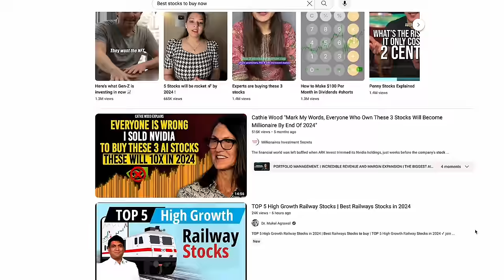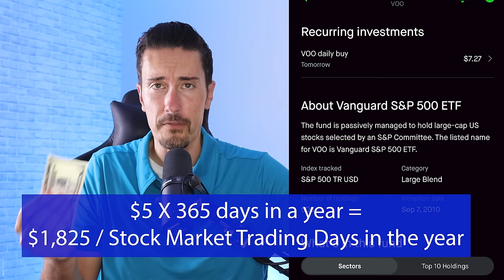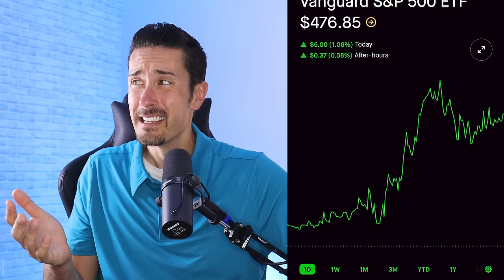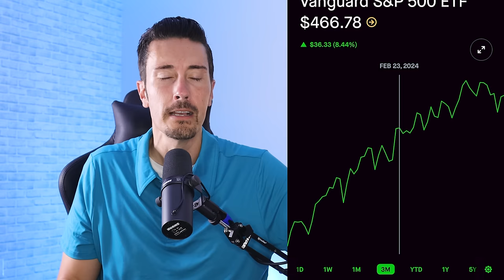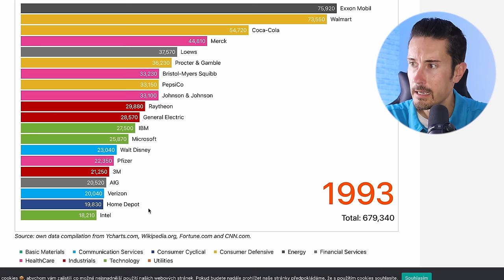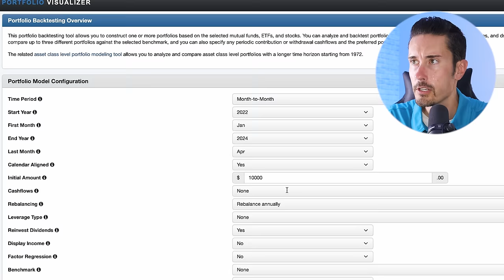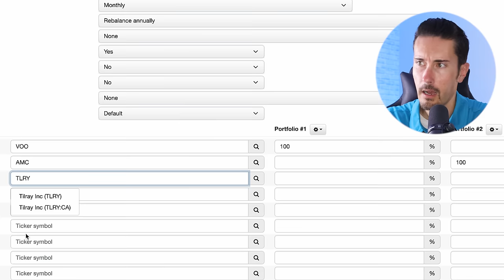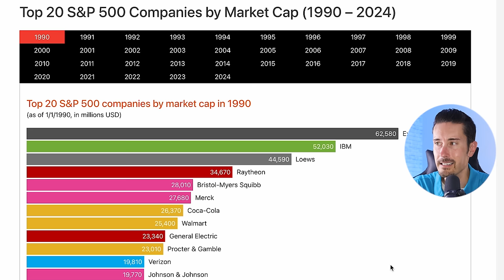I Invested $5 a Day for 27 Months. Here's What Happened.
A long time ago, I decided to start investing $5 a Day into the Stock Market using an S&P 500 index fund. In this video, I reveal how I did this, my latest portfolio update, AND what how this $5 a Day challenge performed compared to common YouTube Hype Stocks like AMC, TLRY, PLTR, and more!

🤑 Webull App - get FREE stocks when you get started (limited time)

💰 Seeking Alpha - get the best research tools to stay ahead in your stock and ETF research.

💳 Apply for an American Express Card with this link. We can both get rewarded if you're approved

Saving Money & Grabbing Deals
💰 Get Legitimate Cash Back at Gas Stations, Restaurants, and More with Upside App (app is free to use!!)

📱Get a Discount on Mint Mobile and Pay Less for your Cell Phone Bill (I Save $2,000 a year!!)

In this video we are chatting about:
1. What Investing $5 a Day Looks Like after 27 Months.
2. My Robinhood Portfolio Update since January 2022
3. A Real Comparison between the Youtube Hype Stocks and Index Fund.